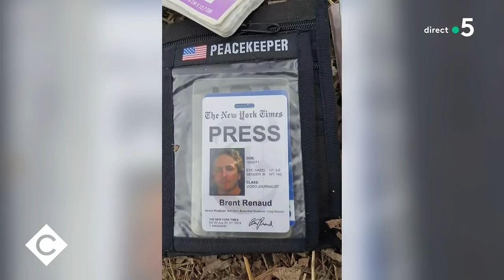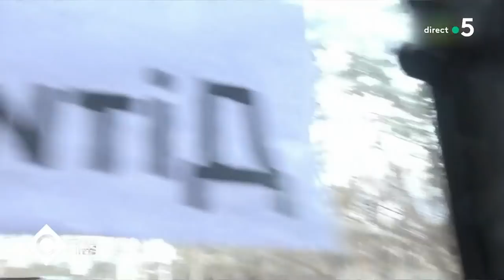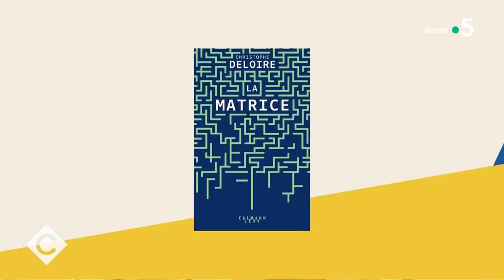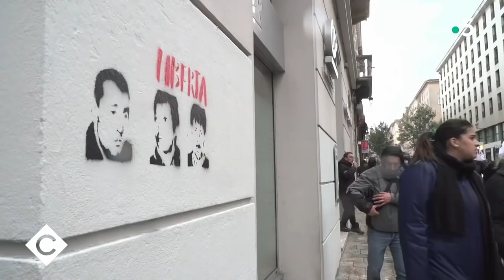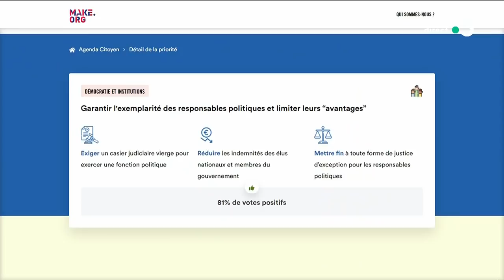Christophe Deloire, Richard Ferrand et Jimmy Mohamed - C à vous - 14/03/2022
Au programme :
Le récap’ Ukraine - 19e jour de guerre en Ukraine
Invités : Christophe Deloire, secrétaire général de Reporters sans frontières, et, Richard Ferrand, président de l’Assemblée nationale
• Guerre en Ukraine : « Le pire est à venir »
• Élysée 2022 : une campagne à l’ombre de la guerre
• Guerre en Ukraine : un journaliste américain tué à Irpin
• En Ukraine, le difficile travail des reporters de guerre sur le terrain
• Guerre en Ukraine : censure d’État en Russie
Édito de Patrick - La Chine, seule capable de dire « stop » à Poutine ?
• Guerre en Ukraine : l’échec de la diplomatie
Le Story - La Corse s’embrase en pleine campagne électorale
• Élysée 2022 : le président fuit-il le débat ?
• Emmanuel Macron face aux journalistes jeudi prochain
• E. Macron : un programme de droite ?
• Élysée 2022 : une campagne qui n’intéresse pas les Français
• E. Macron propose le versement à la source des minima sociaux
• Élysée 2022 : les Français en manque d’exemplarité
Le 5/5
• Fin du masque et du pass vaccinal : va-t-on trop vite ? Avec Dr. Jimmy Mohamed, médecin généraliste pour SOS Médecins